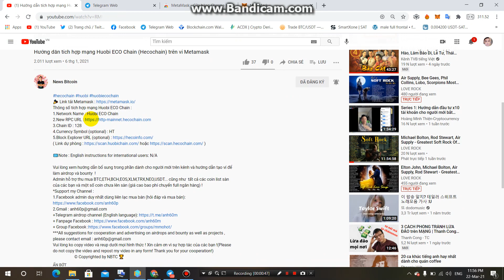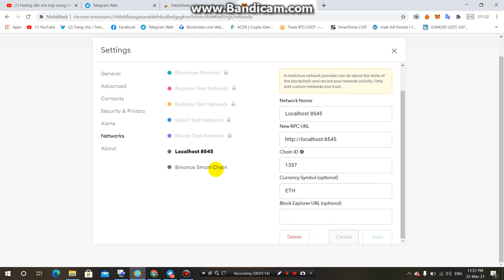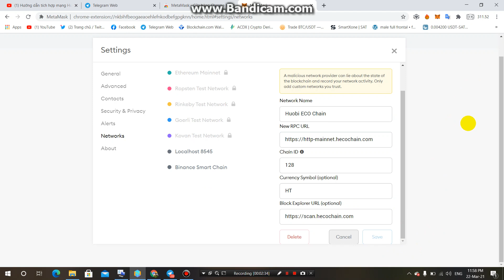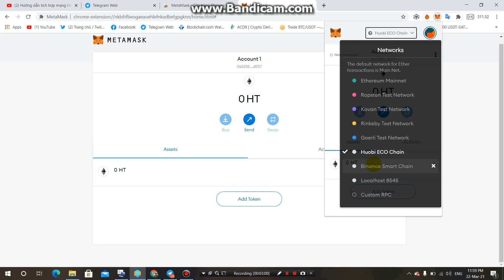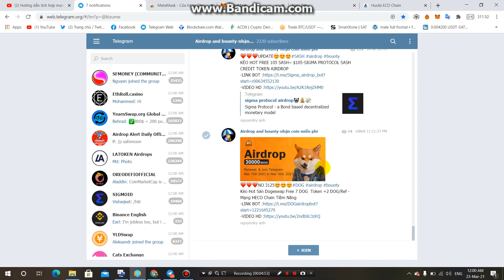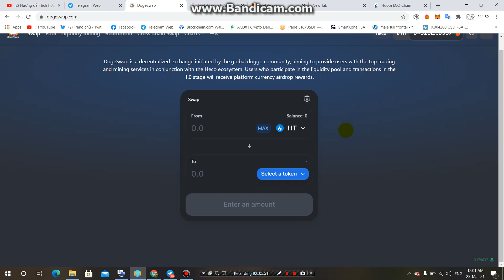Hướng dẫn tích hợp mạng Huobi ECO Chain (Hecochain) trên ví Metamask Để Săn Kèo Airdrop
-Thông số add:
Thông số tích hợp mạng Huobi ECO Chain :
1.Network Name : Huobi ECO Chain
3.Chain ID : 128
4.Currency Symbol (optional) : HT